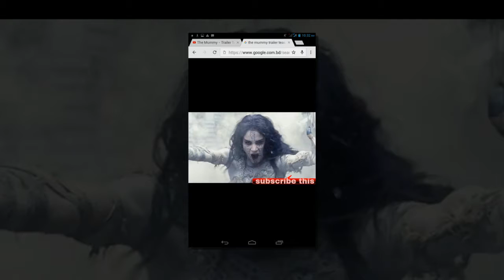The Mummy Trailer 2017 Slideshow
''The Mummy Trailer''
. The Mummy is an American Horror based Movie followed by Mummy movie sequence produced formerly.Theme of the movie is different based.The main aspect of this movie is different addition of actors liThe first extended look at The Mummy reboot is here, and with it, a whole new world of gods and monsters.

Universal dropped the full trailer for the first in its planned monster universe on Sunday night, featuring star Tom Cruise in Mission: Impossible-level Ancient Egypt action. In the new movie, after an ancient princess, played by Sofia Boutella (Star Trek Beyond), is awakened from her crypt beneath the desert, she brings malevolence and great terrors that endanger modern-day people.

“Please meet Princess Ahmanet,” Russell Crowe tells Cruise in the trailer, as the princess wreaks havoc over London. “She will claim w
hat she has been denied.”ke Tom Cruise
While there’s plenty of action — including Cruise dying in the first 30 seconds in a plane crash, and then appearing to come back to life — Crowe has previously talked up the horror aspects of the reboot. “This one is kind of more designed to seriously scare the s— out of you,” he said in May.

The previous Mummy franchise spanned four movies released between 1999 and 2008. They famously starred Brendan Fraser, who will not be returning for the new film.

The Mummy also stars Courtney B. Vance, Annabelle Wallis, and Jake Johnson. Alex Kurtzman is directing.

The Mummy reboot will hit theaters on June 9, 2017.